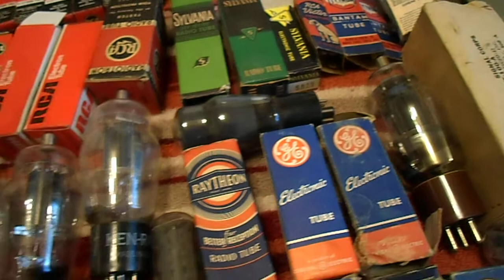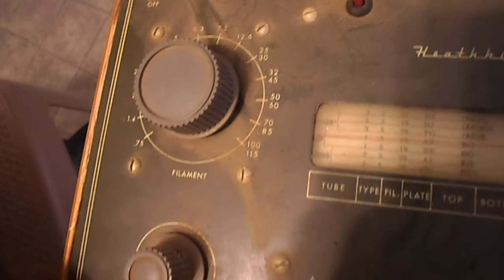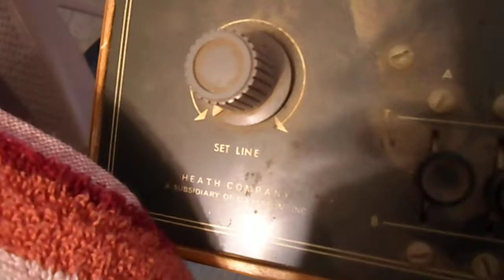Antique Radio Tube Collection For Sale with Tube Tester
Antique radio tube collection for sale with tube tester. PM me for me details.